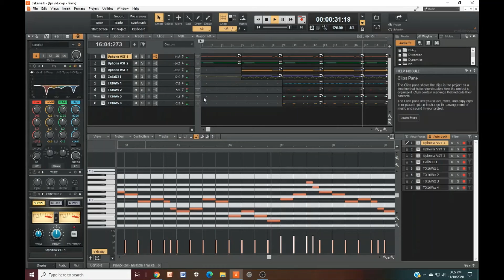JACK O LANTERN Scary Trap Beat [Free]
A scary beat made on cakewalk by a 12 year old.